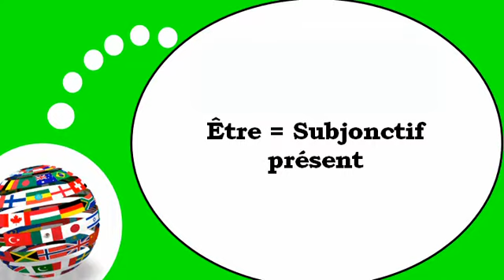French lesson # The verb =To be= at the subjunctive present tense